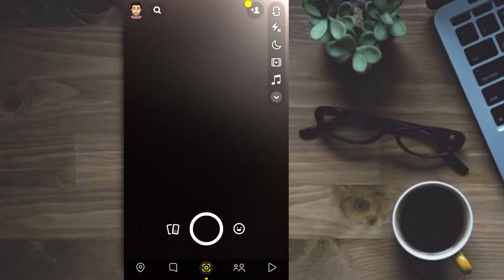حل مشكلة إختفاء علامة الدعم في السناب